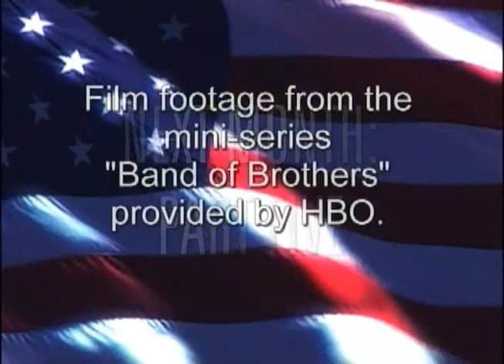A Tribute to Maj. Dick Winters: Part IV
Rep. John Payne continues his commemoration of Major Dick Winters.